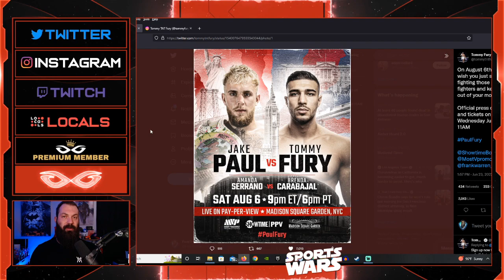Jake Paul Vs Tommy Fury DRAMA | Will This Fight Happen?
Jeremy Prime
Pensacola
Florida, USA
32524